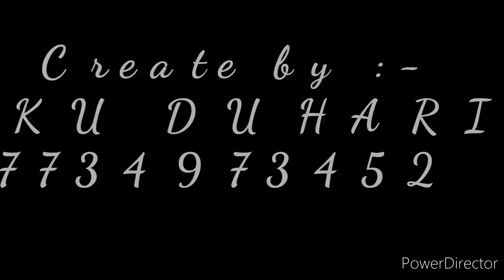Kuaa Pujan Aaditya Duhariya | PART 2 | Kuaa Pujan Celebration | Jalwa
► MY MIC
► MY RING FILL LIGHT
► MY MOUNT
► MY TRIPOD

Rinku duhariya